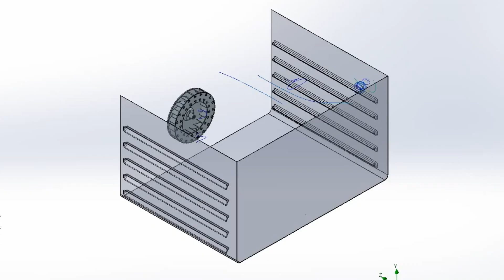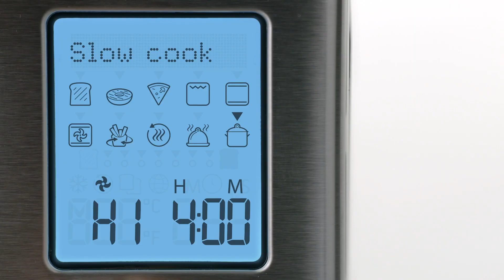Element iQ™-System | Der Unterschied zwischen Heißluftfrittieren und Schongaren | Sage Appliances DE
Wussten Sie, dass Sie in einem kompakten Toasterofen auch heißluftfrittieren und schongaren können?

Ashley Marsh-Croft, einer unserer Senior Product Designer, erklärt uns den Unterschied zwischen Heißluftfrittieren und Schongaren mit dem Element iQ™-System.

Beim Heißluftfrittieren zirkuliert Luft mit höheren Temperaturen schneller im Ofen und ist in konstantem Kontakt mit den Speisen. Mit der Slow Cook-Funktion werden die Temperaturen konstant niedrig gehalten, um zarte, schmackhafte Gerichte über längere Zeit hinweg zuzubereiten.

Über Sage Appliances GmbH:
In den letzten 80 Jahren hat sich Sage zu einer weltweit bekannten Marke entwickelt, die Küchenprodukte in über 70 Länder liefert. Das Unternehmen firmiert im Vereinigten Königreich und Europa unter dem Markennamen „Sage Appliances“, in sämtlichen anderen Ländern unter dem Markennamen „Breville“. Sage hat das Leben vieler Menschen durch brillante Innovationen und durchdachtes Design maßgeblich verbessert. Diese beruhen auf gründlicher Konsumentenforschung und ermöglichen es unseren Kunden, zu Hause noch eindrucksvoller und einfacher zu kreieren – ganz nach unserem Motto: Master Every Moment™.